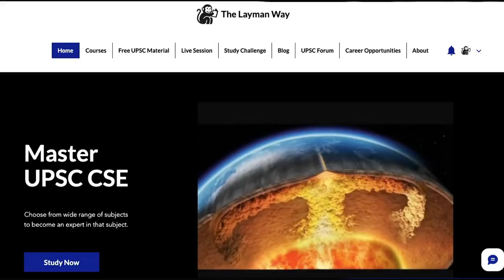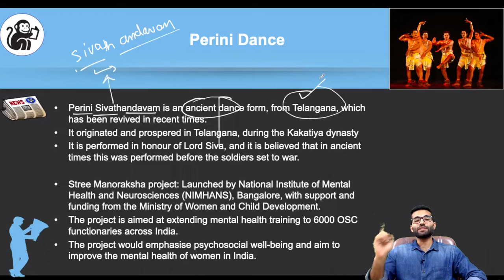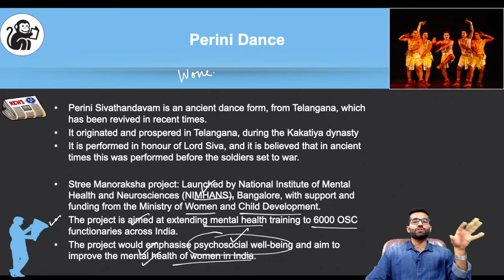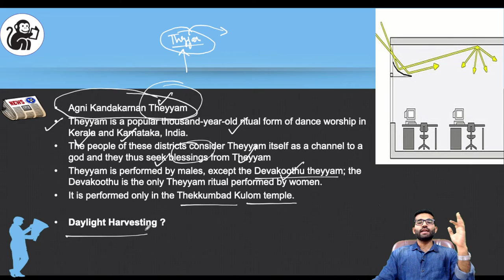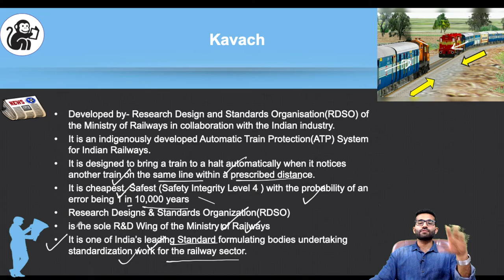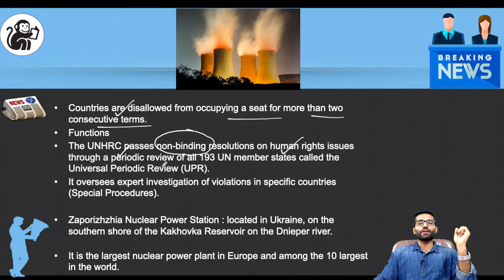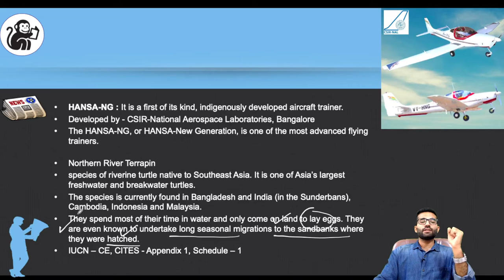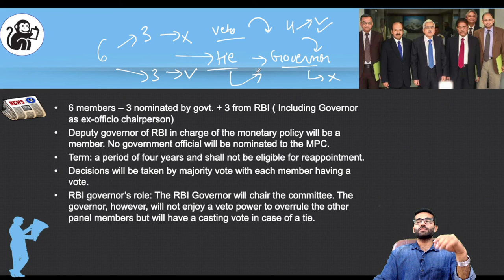Lecture 57- March Current Affairs for UPSC Prelims 2022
Summary: In this lecture, We will discuss the following basic concepts :
01:18: Skip to main Content